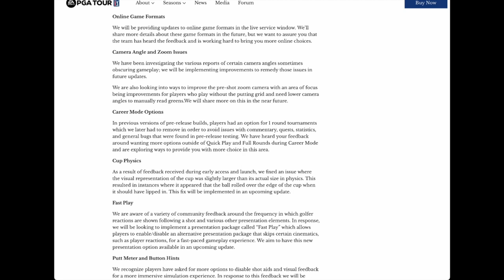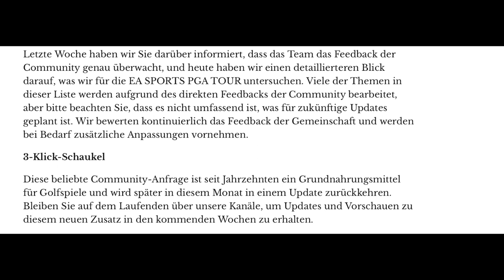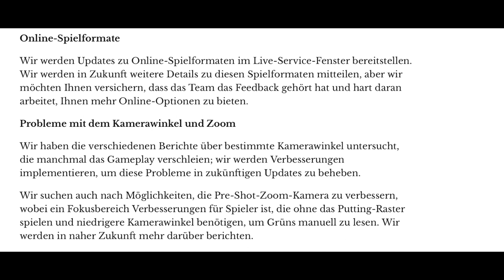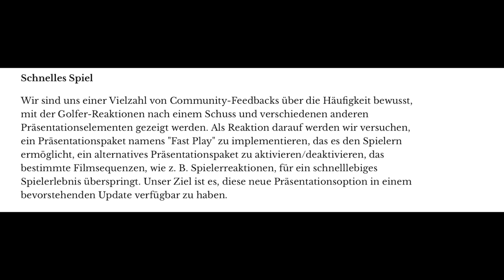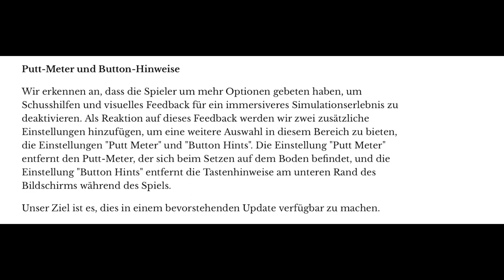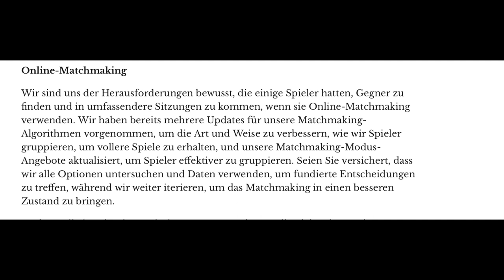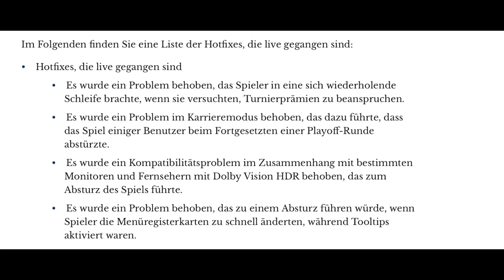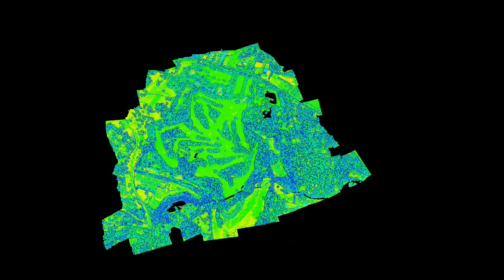EA Sports PGA Tour 🏌️ - UPDATE-News! Was KOMMT ... und worauf MÜSSEN wir noch WARTEN!!!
Servus zusammen,
Es gibt Neuigkeiten zum nächsten Update, was kommt ... und worauf müssen wir noch warten!